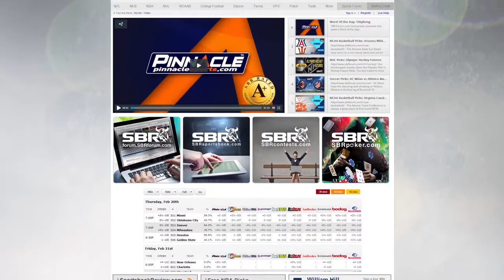NHL Picks: Anaheim Ducks vs. LA Kings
The LA Kings hold the 2-1 series lead over the Anaheim Ducks, but can the Ducks fight back and tie things up? We look at the NHL odds on offer and decide how Game 4 will likely play out.